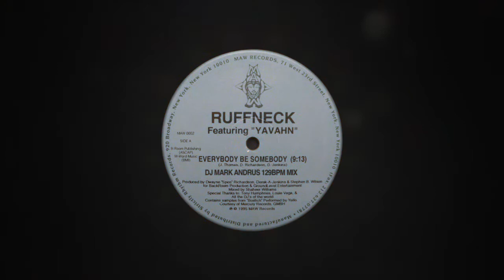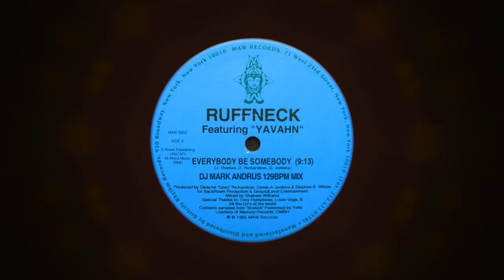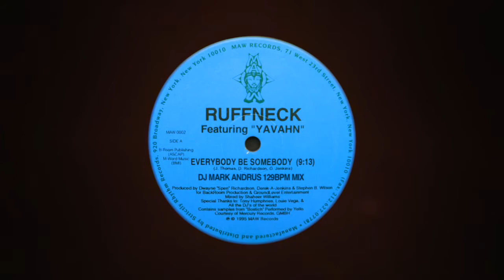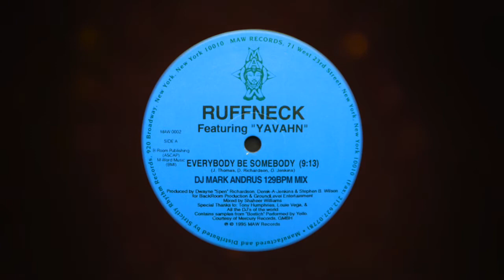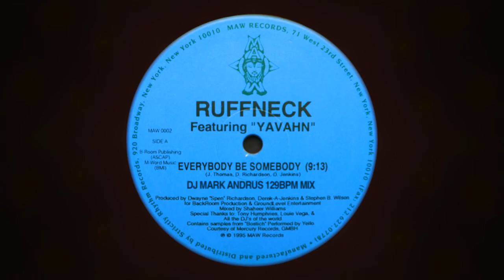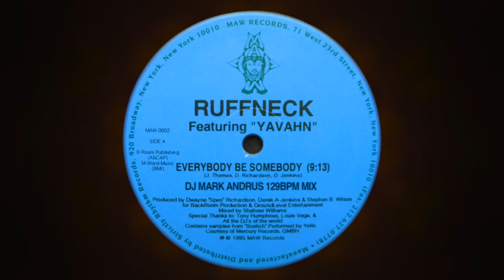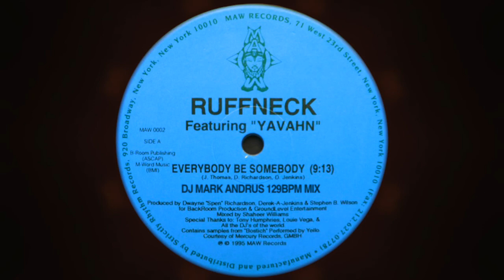Ruffneck feat. Yavahn "Everybody Be Somebody" (DJ Mark Andrus 1995 129bpm mix) (2020 remaster)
This mix was originally released on the now-defunct DJ remix service "Direct Hit" in 1995.

The original version of this mid-90's house classic was 124BPM. Years before audio production software like Ableton Live introduced the concept of "warping", I had the idea of raising the tempo to 129BPM by editing the entire track into eighth-note regions in Pro Tools (using Grid mode at the original tempo), then changing the session tempo to 129BPM, re-joining all the regions, and applying a brief crossfade before each edit.

All of that happens auto-magically in modern audio production software, but in 1995 it wasn't quite so easy. I believe this is one of the earliest examples, if not the earliest, of a mix that was tempo-changed in this way.

Gave this a quick 2020 remaster and also slapped together this "video".